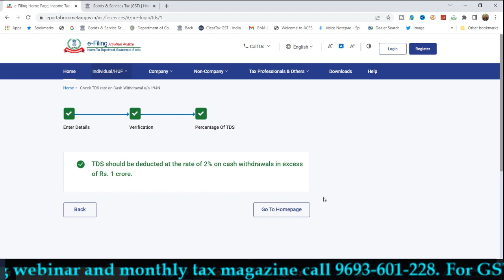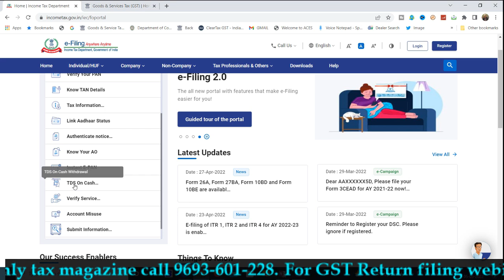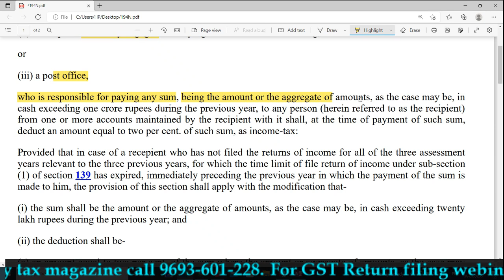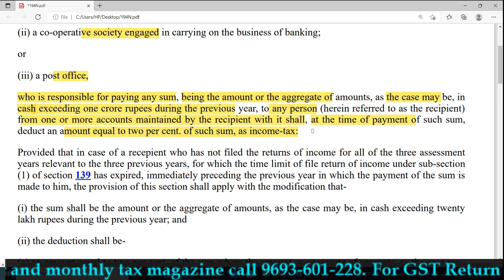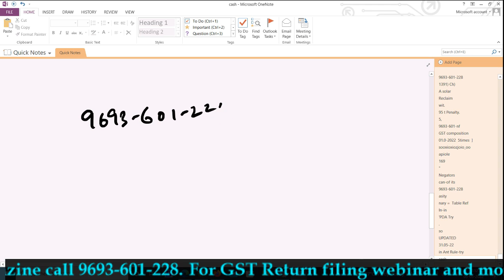CASH WITHDRAWAL पर कब कितना TAX कटेगा | TDS ON CASH WITHDARWAL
GST UPDATES

Team GSTPLATFORM